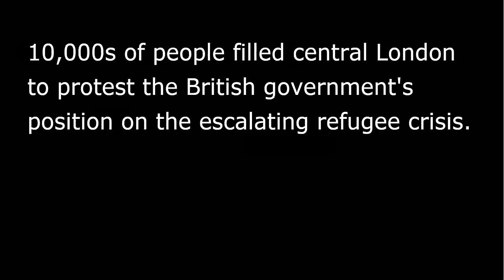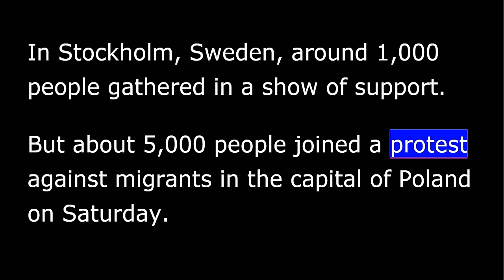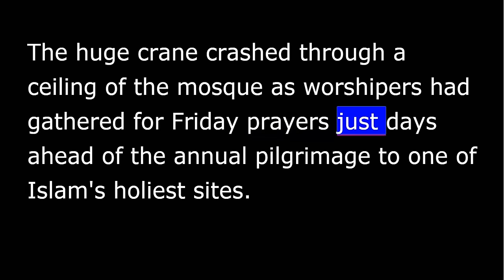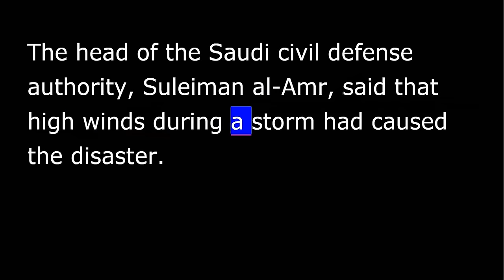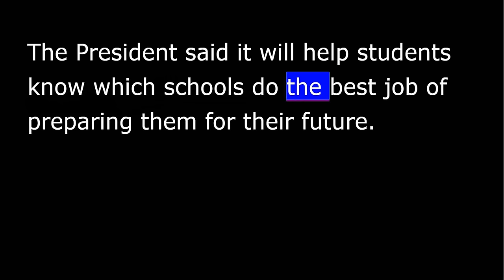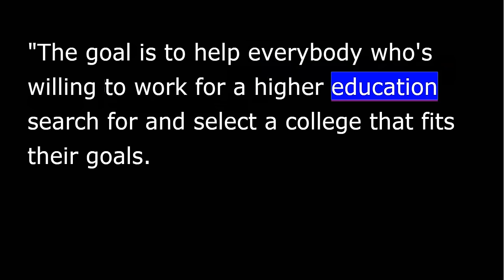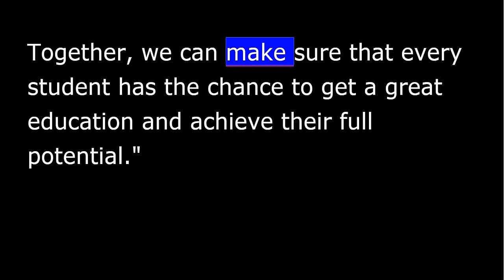VOA news for Sunday, September 13th, 2015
From Washington, this is VOA news. I'm David Byrd reporting. Thousands rally in support of refugees across Europe on Saturday.
Tens of thousands of people filled central London to protest the British government's position on the escalating refugee crisis. Human rights activists, politicians and performers marched to Parliament Square in solidarity with the refugees, who are trying to escape armed conflicts, especially in the Middle East.
??? was a refugee herself 20 years ago: "So I came to Britain during the wars in the Balkans - Bosnia, Kosovo, Croatia, and I could feel what's happening to the people now this year.”
A crowd of about 30,000 people rallied in Copenhagen, Denmark, Saturday in favor of taking in thousands of refugees.
In Stockholm, Sweden, around 1,000 people gathered in a show of support.
But about 5,000 people joined protest against migrants in the capital of Poland on Saturday. The Polish government has opposed fixed refugee quotas proposed by the European Union.
Egypt's Prime Minister Ibrahim Mahlab and his Cabinet resigned Saturday in the face of intense media criticism and a widening corruption investigation that saw the agriculture minister arrested on corruption charges just days ago.
President Abdel Fattah el-Sissi asked outgoing Petroleum Minister Sherif Ismail to head a new government within a week after accepting Mahlab's resignation.
Key portfolio holders, including the defense, interior and foreign ministers, are expected to remain in the new government This is VOA news.
Saudi officials have pledged that this year's Hajj pilgrimage will go ahead despite a deadly crane collapse that killed 107 people and injured more than 230 at the Grand Mosque in Mecca Friday.
The huge crane crashed through a ceiling of the mosque as worshipers had gathered for Friday prayers just days ahead of the annual pilgrimage to one of Islam's holiest sites.
The head of the Saudi civil defense authority, Suleiman al-Amr, said that high winds during a storm had caused the disaster.
Prince Khaled al-Faisal, the governor of the Mecca region, has ordered an investigation into the incident.
Two Russian military cargo planes carrying 80 tons of humanitarian aid have arrived in Syria to set up a tent camp for more than 1,000 refugees even as the main Syrian opposition group blasted Moscow for its military presence in the country.
Russian Defense Ministry spokesman Major General Igor Konashenkov said Saturday that the humanitarian aid included materials for setting up camp.
U.S. President Barack Obama has expressed concern about Russia's increased military activity in Syria.
U.S. General Philip Breedlove is NATO Supreme Allied Commander for Europe: "It remains to be seen what this will be in the end. We do watch it with concern and what we are most concerned about is any operations that would continue to support the Assad regime.”
Moscow says that it has been sending military equipment to help the Syrian government fight the hardline Islamic State group and has also sent experts to train the Syrian army to use it.
President Barack Obama used his weekly address to announce his new College Scorecard aimed at offering insights into the costs and benefits of getting a college degree.
The program allows prospective students to find out how much each school's graduates earn and how much debt they will graduate with.
The president said it will help students know which schools do the best job of preparing them for their future.
"The goal is to help everybody who's willing to work for a higher education search for and select a college that fits their goals. Together, we can make sure that every student has the chance to get a great education and achieve their full potential.”
The new system will also present the average earnings of graduates at individual schools using Internal Revenue Service Data.
Critics have called the system a data dump that leaves students with more questions than answers.
And at the U.S. Open tennis tournament, Flavia Pennetta of Italy beat countrywoman Roberta Vinci to take the women's title and then announced her retirement from processional tennis.
For more, log on to our website. I'm David Byrd in Washington.